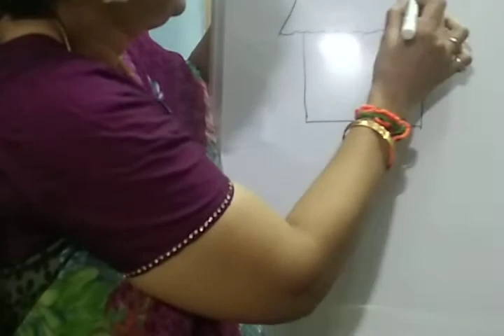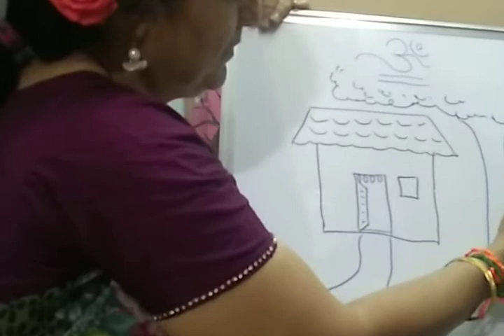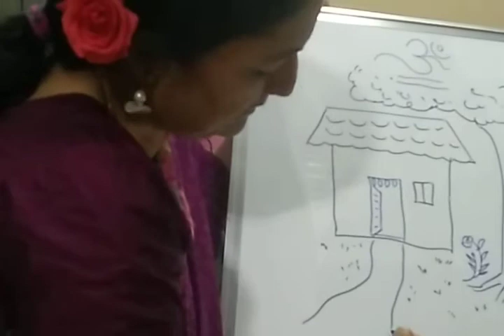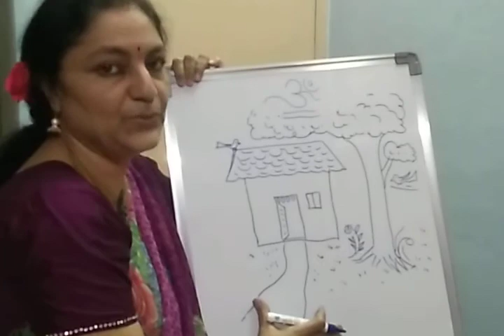రేఖా చిత్రం 2 - యిల్లు